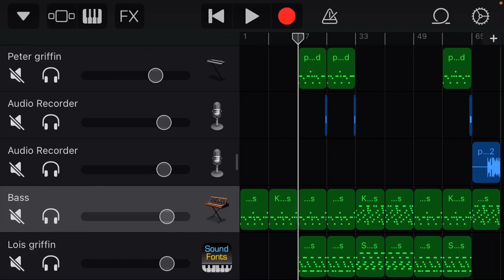My singing griffins: griffin island remake teaser